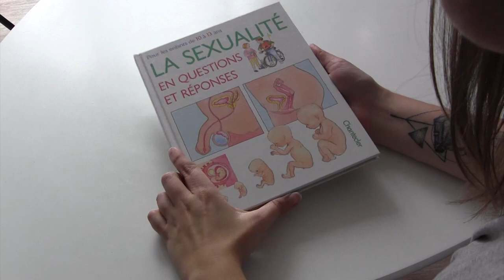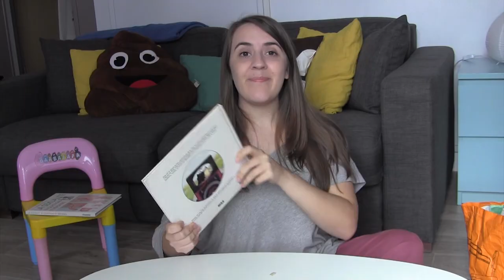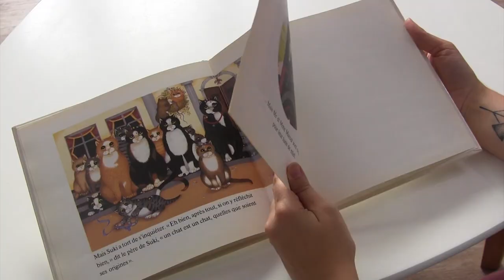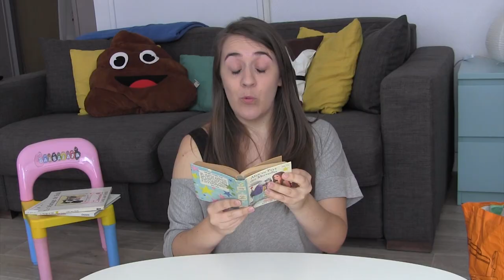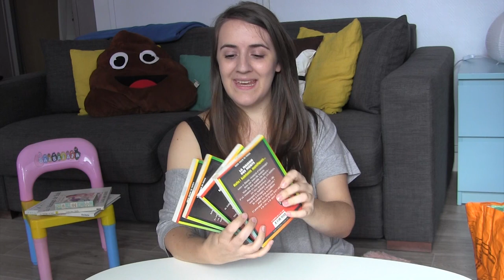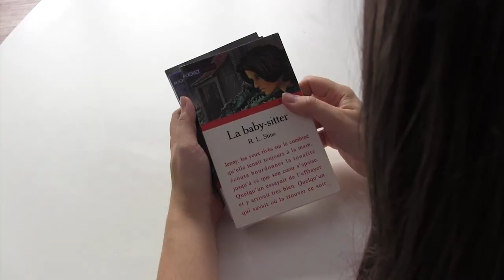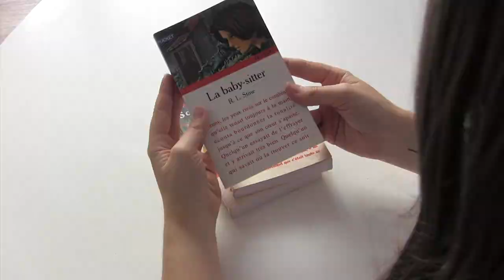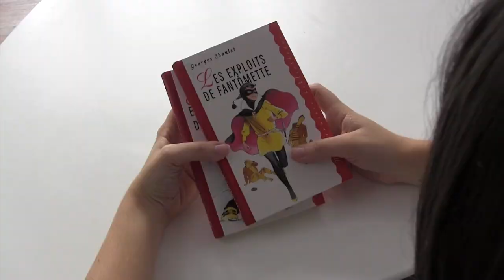Je redécouvre les livres de mon enfance !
BOOM !! Une bonne dose de nostalgie mais surtout de bonne humeur ! Car faire les cartons c'est aussi retrouver les livres de son enfance ^.^

♡ LIVRES ♡
▸ "La sexualité en questions et réponses"
▸ "Le mariage de Suki" de Linda Jane Smith
▸ "Alice au pays des merveilles" de Lewis Carroll
▸ Collection Chair de Poule
▸ Collection Peur bleue
▸ Collection Frissons Pocket Jeunes
▸ "Fantômette" de Georges Chaulet
▸ "Le club des cinq" - "Le clan des sept" de Enid Blyton
▸ "Un livre dont vous êtes le héros" - Loup solitaire / La forteresse maudite